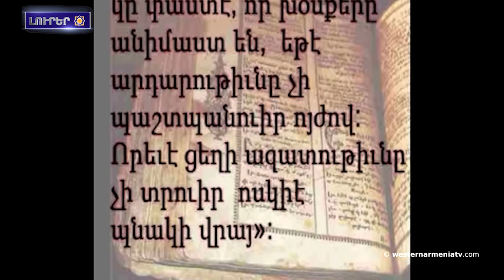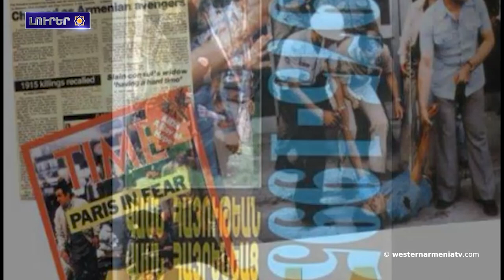Ինչու՞ չեղարկուեցաւ ASALA-ի մարտիկին նուիրուած յաղորդումը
1. Ինչու՞ չեղարկուեցաւ ASALA-ի մարտիկին նուիրուած յաղորդումը
2. Արցախի ժողովուրդը կ՚առաջարկուի վերադառնալ «ահաբեկչական կազմաւորում». Մարգարիտա Քարամեան
3. Թիւրքիոն վաճառուող F-16-երը փաստացի կ՚օգտագործուին Հայաստանի դէմ. ԱՄՆ սենատոր
4. Հայասէ՞ր, թէ՞ հայասպան․ Ահմետ Ջեմալ փաշա
5․ Մելիսա Պիլալ՝ Գալիֆորնիոյ  համալսարանի անձնակազմի անդամ
6. Արեւմտեան Հայաստանի Հայերու հարցին շուրջ(1955 թուական)
7. Շարլ Ազնաւուրին քանդակը կկանգնեցուի շանսոնյէին անուան հրապարակը